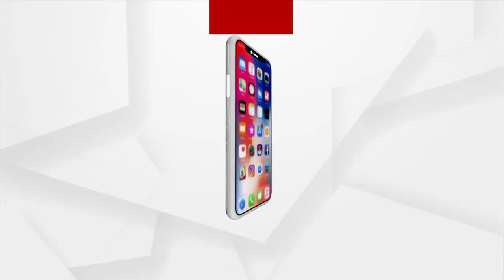ROK THOK : ବିଳମ୍ବ କଲ କାହିଁକି... ?